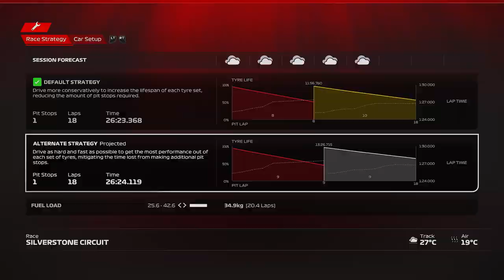F1 23 MyTeam Career Mode #39: TOT DE LAATSTE RONDE VECHTEN VOOR DE WINST!!! (Nederlands/Dutch)